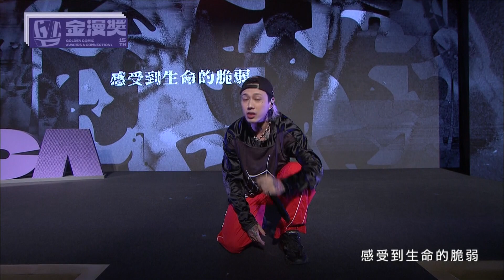第15屆金漫獎頒獎典禮表演節目二：臺漫有你真好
▍《臺漫有你真好》表演者：Marz23

◎陪你失敗
演唱：Marz23 feat.寺二
作詞：Marz23 / 寺二
作曲：Marz23 / 寺二

◎不遠處
演唱：Marz23
作詞：Marz23
作曲：Marz23 / W.LIN